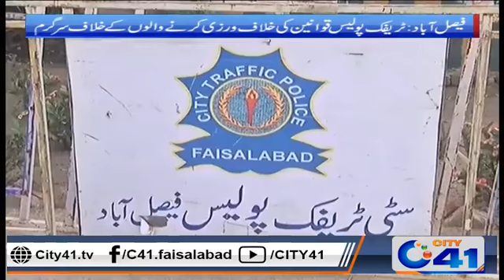فیصل آباد ٹریفک پولیس قوانین کی خلاف ورزی کرنے والوں کےخلاف کاروائی